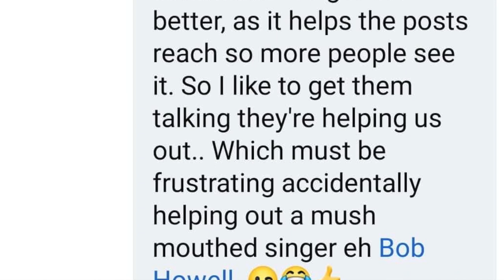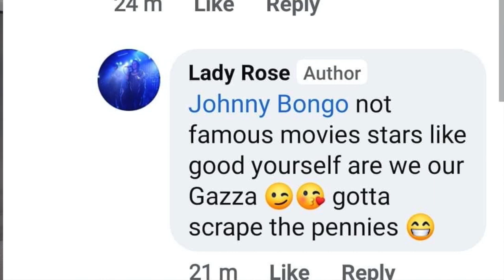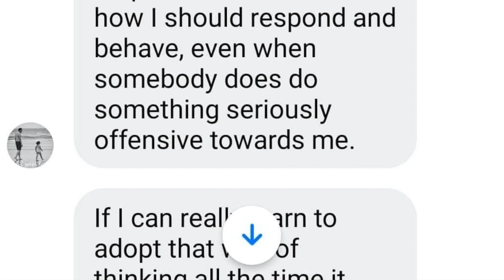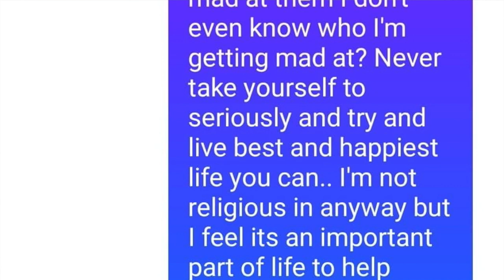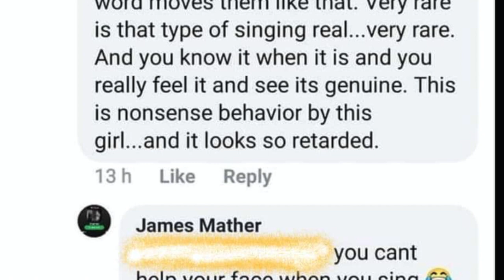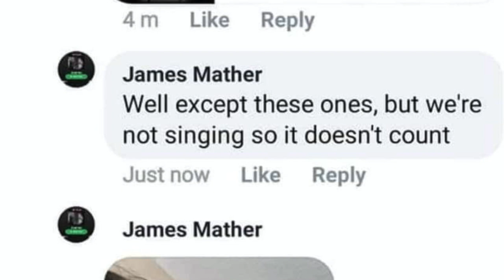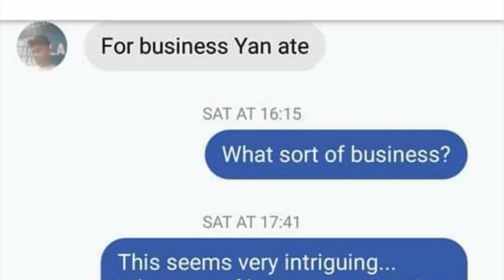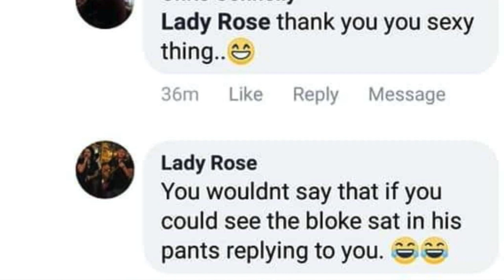The Back of the bus sessions podcast | James Mather (How To Deal With Trolls) #52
We've got something a little different for you today. We're actually looking at a subject that we've touched upon before on previous podcasts and something that is more and more common these days, were looking at it from a different slant. We're going to be talking about trolls and online abuse, looking at new ways to cope with this and even use them to your advantage. I've brought James Mather from Lady Rose back on as he's managed to make online dealing with online abuse his specialist skill and almost made it a new art form where he somehow manages ti turn hateful comments around and get them to like and subscribe. We take a very lighted hearted approach to the subject, but if any body's suffering from online abuse and wants some advise on how to deal with it, James said he's more than happy to help and hopefully offer some advice that may hopefully make things easier . So go over to the Lady Rose page and pop them a message or just follow them for their music.